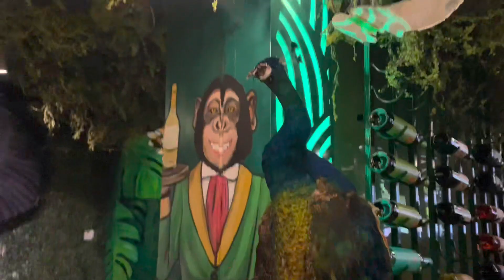LagosLiving #1:Last day of trip| Errand |dinner at AMAZONIA | review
Last day of our trip, we ran some errands and checked out the new hotspot for dinner.

Xoxo
Rhita